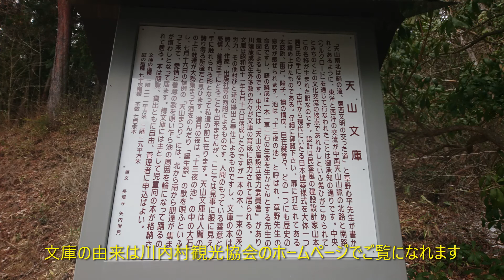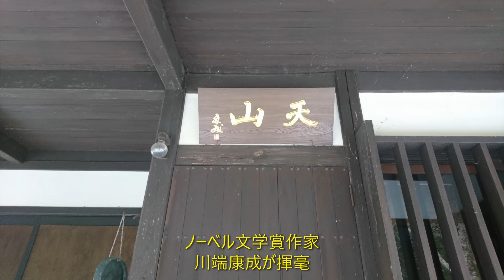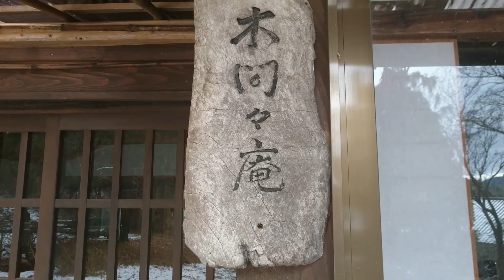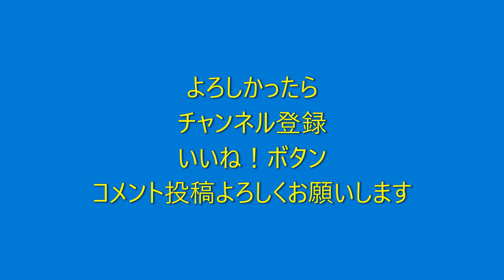草野心平｜カエルの詩人｜天山文庫｜天山祭り｜福島県双葉郡川内村｜わびさびの世界｜暮らしを楽しむ｜軽々と生きる｜自然の営み｜小さな旅｜ストレス発散｜ささやかな発見｜心の栄養｜癒し｜田舎の頑固おやじ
1月1日は母親の命日。墓参りと新年の挨拶に実家を訪ねた。例年なら一族郎党が川内村の実家に集まり新年を祝うのだが、今年は、コロナ感染対策を優先し皆自宅での正月となった。一泊しての帰途、草野心平資料展示館に寄ったが、正月休みのため閉館であった。うっすらと雪をかぶった天山文庫をしばし鑑賞。誰もいないのがとてもいい。心の洗濯にいい。